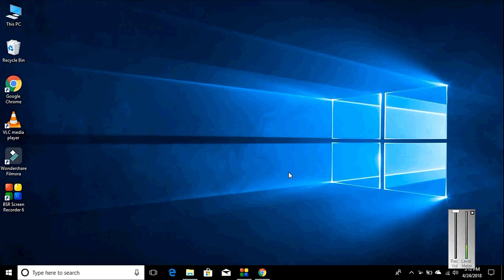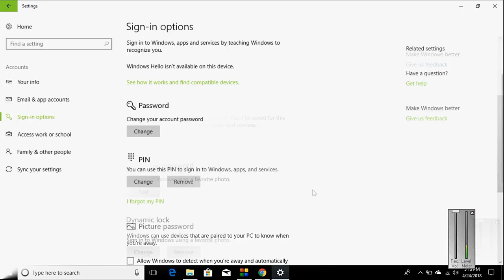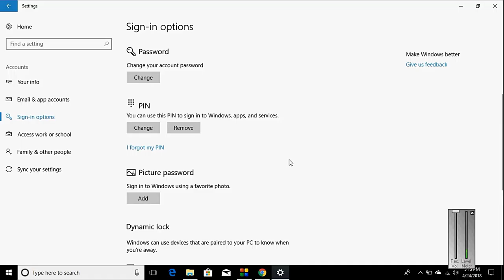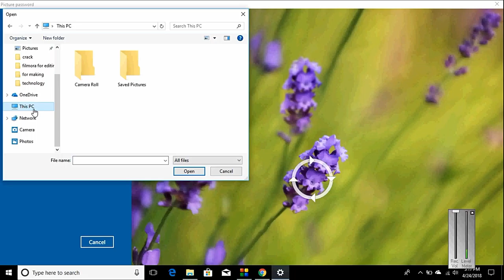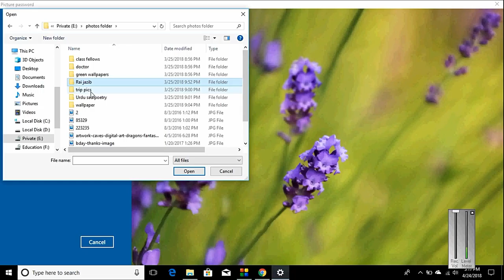use pin, picture and password for pc login | computer ko 3 tara k password kasa lagain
Title:- use pin, picture and password for pc login | computer ko 3 tara k password kasa lagain | pc password